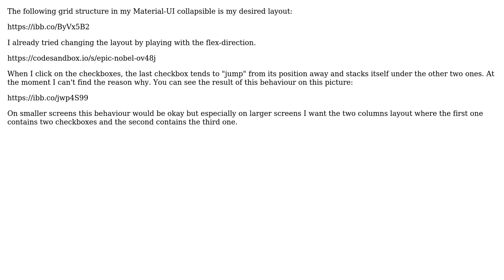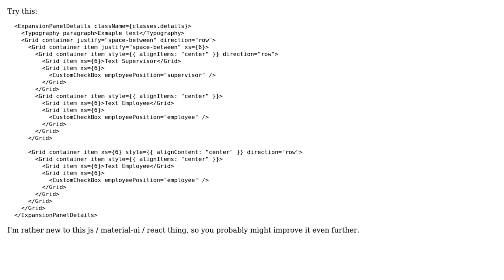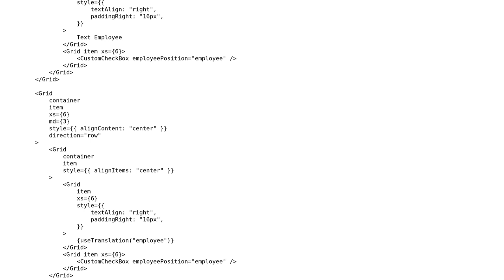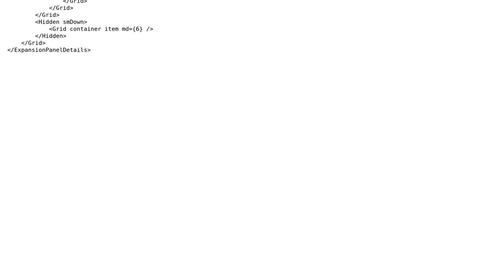Material-UI Checkbox "jumps" in grid (2 Solutions!!)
Material-UI Checkbox "jumps" in grid

With thanks & praise to God, and with thanks to the many people who have made this project possible! | Content (except music & images) licensed under CC BY-SA | Music | Images & others | With thanks to user Radoslaw Cybulski user Peter and the Stack Exchange Network Trademarks are property of their respective owners. You are responsible for your own actions.